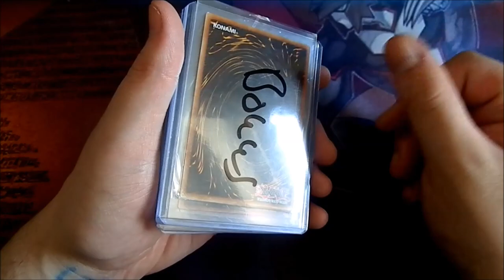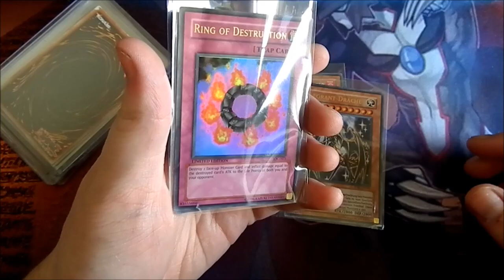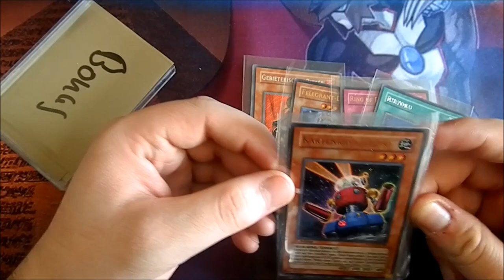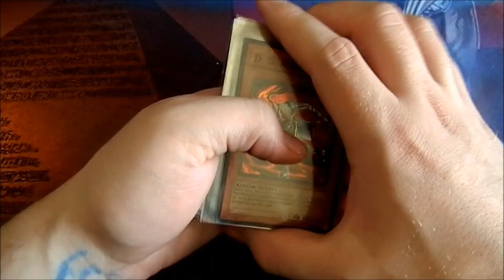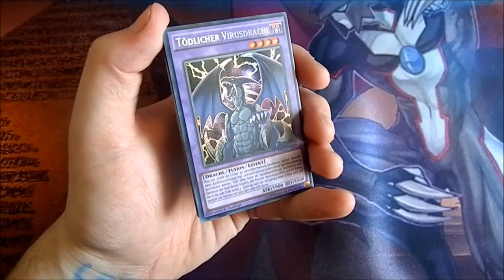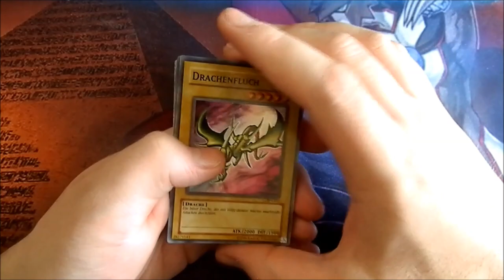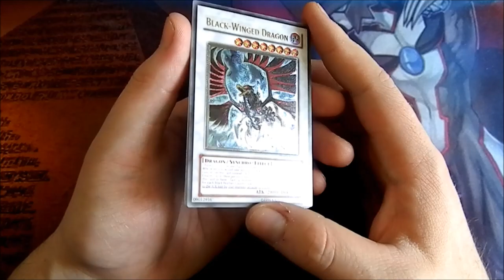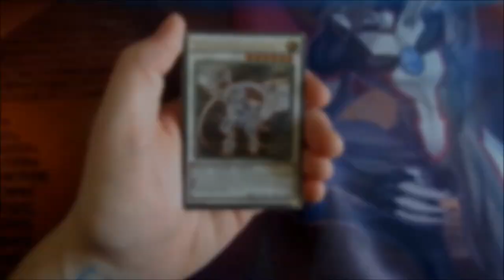MST 1st Edition | Yu-Gi-Oh Neuzugänge #95 | House of Cards